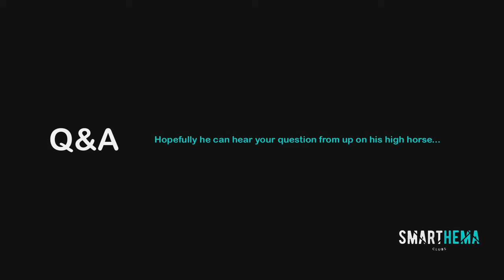Episode 11: Fencing Vs HEMA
In this weeks episode Stu talks about Fencing Vs HEMA and the benefits of fencing that can be brought into HEMA